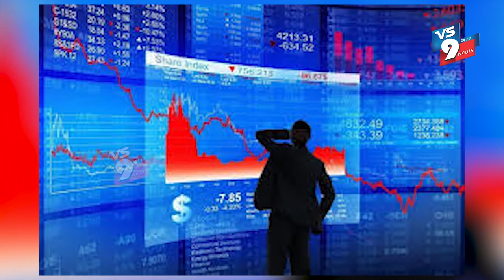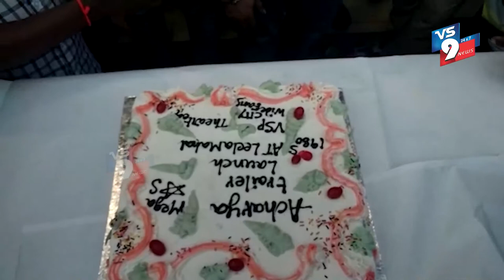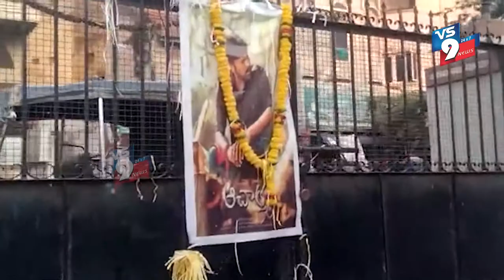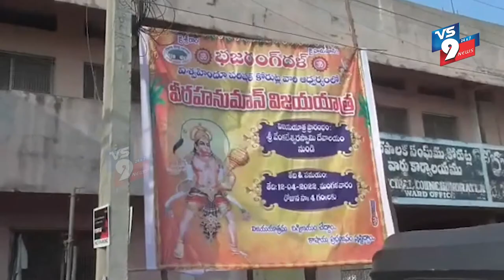NEWS BULLETIN || 13-04-2022 || VS9 NEWS